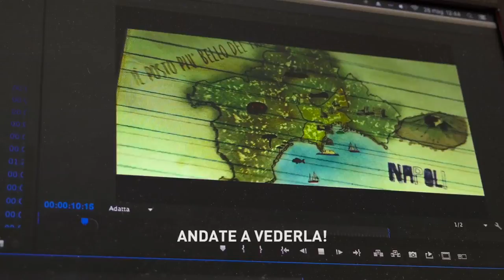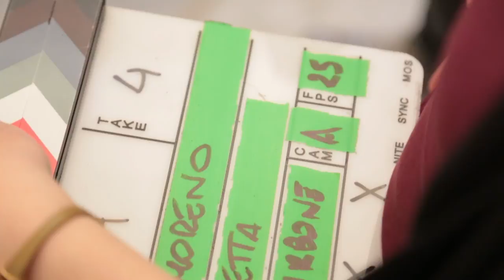UN MAGGIO RICCO con CANON C300 MARK II e tanto Caffè